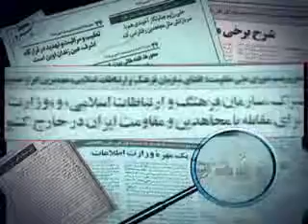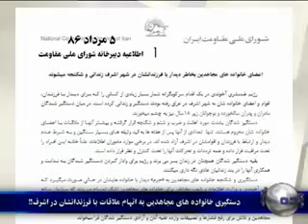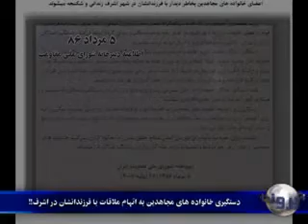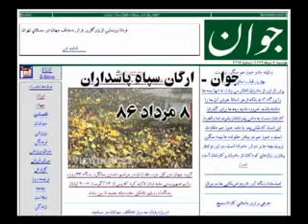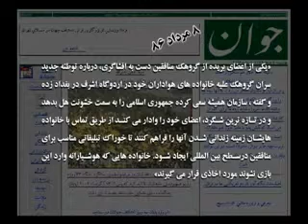پرونده 63 – دستگيري خانواده هاي مجاهدين به اتهام ملاقات با فرزندانشان در اشرف - 860912